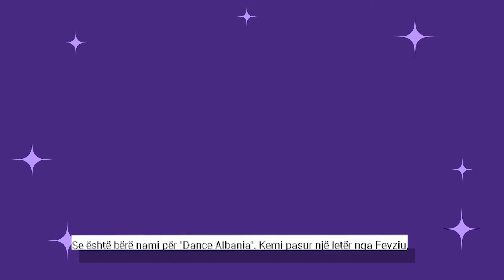“Plas” brenda Klanit, Ardit Gjebrea, Rudina, Blendi e Luana “ankohen” për “Dance With Me” të Alketës